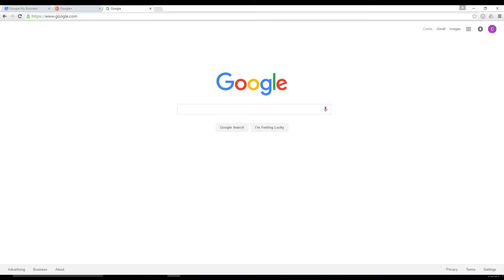How to record a system recording on Freepbx for IVR/ Auto attendant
In this video we will show you how to record an auto attendant recording for your freepbx server